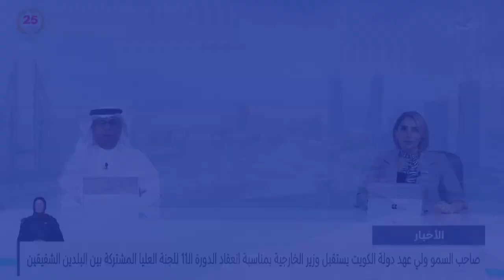البحرين مركز الأخبار : رئيس مجلس الوزراء بدولة الكويت الشقيقة يستقبل وزير الخارجية